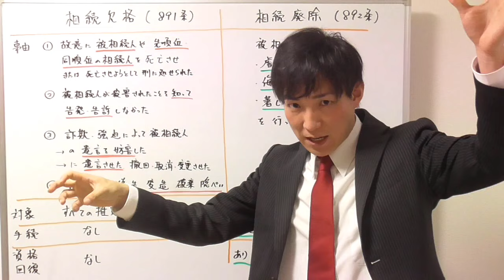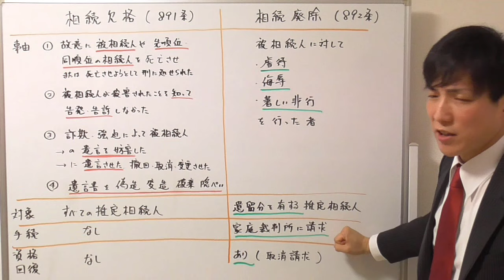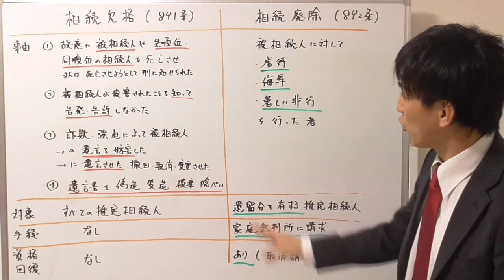【宅建の民法】相続欠格と相続廃除の違い